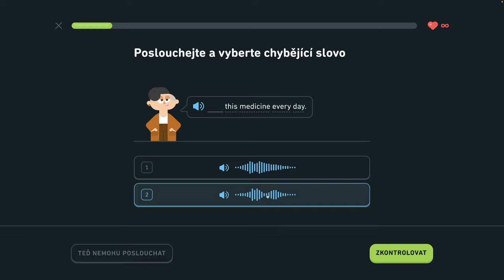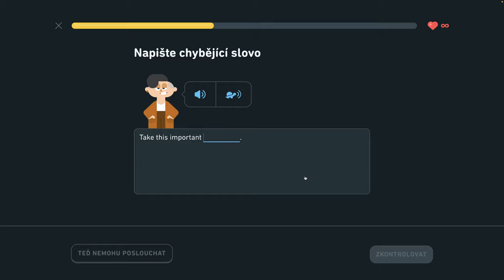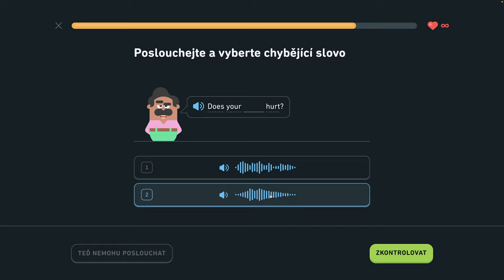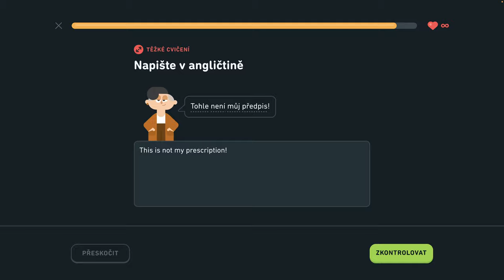🇺🇸 S2, J8 - Hovorte o zdraví 5/6 - Diskutujte o narodeninách, popíšte sťahovanie